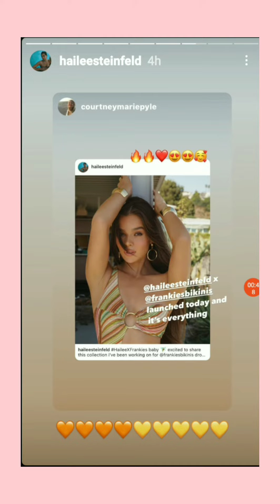Hailee steinfeld Frankiesbikinis Commercial 👙🔥😍